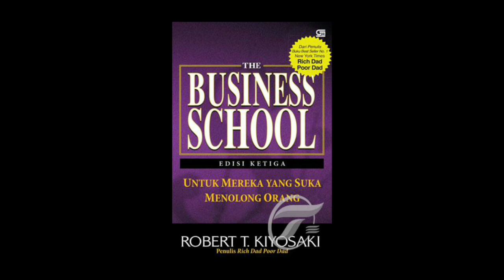THE BUSINESS SCHOOL: AUDIO BOOK INDONESIA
Pembuat Konten adalah Top Pustakawan di Universitasnya, Ia merasa hampa ketika ia membaca banyak Buku, tapi hanya ia saja yg tau informasinya. Oleh sebab itu Ia memiliki Misi Menyampaikan apa yang ia baca ke sebanyak mungkin Orang. Dan itulah saya.